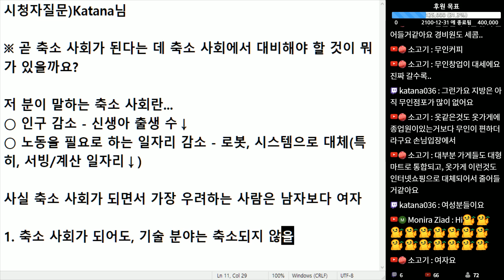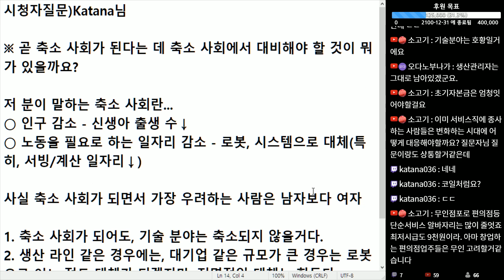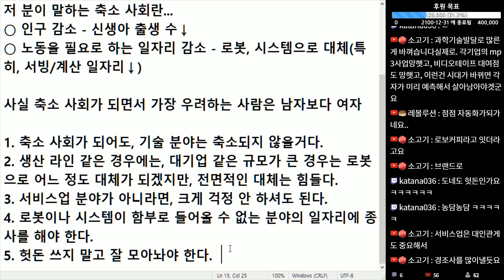(※시청자질문) 곧 축소 사회가 된다는 데 축소 사회에서 대비해야 할 것이 뭐가 있을까요?